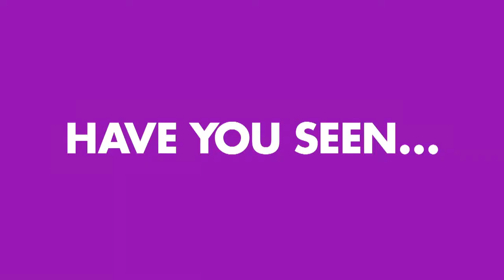Couple gets engaged on 'The Price is Right'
A young lady's run on 'The Price is Right' proves she's lucky in love as well as money.